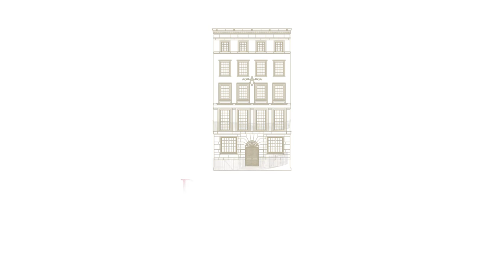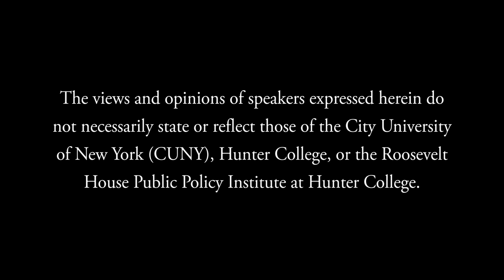John Sears - Refuge Must Be Given: Eleanor Roosevelt, The Jewish Plight, And The Founding Of Israel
Roosevelt House is pleased to present a discussion of Refuge Must Be Given: Eleanor Roosevelt, the Jewish Plight, and the Founding of Israel by John F. Sears. In this essential history, Sears illustrates for the first time Eleanor Roosevelt’s transformation into one of America’s foremost advocates for Jewish refugees and Israel.

Deeply researched and revelatory, Refuge Must Be Given explores in great detail Eleanor Roosevelt’s effort to advocate for the Jews of Europe at a time when few would do so. With an emphasis on her role in the establishment of the State of Israel, the book also gives thorough consideration to her work with Quaker leader Clarence Pickett to admit more refugees into the United States, and her relationship with Undersecretary of State Sumner Welles, who, though sympathetic to the victims of Nazi persecution, defended a visa process that failed both Jewish and non-Jewish refugees. Also included is how, as a member of the American delegation to the United Nations, Eleanor Roosevelt came to the conclusion that the partition of Palestine was the only solution—both for Jews in displaced persons camps in Europe and for the conflict between the Arabs and the Jews.

Eleanor Roosevelt’s devotion to Israel is shown to reflect some of her most deeply held beliefs about community building, education, and citizenship—originating a bond not only between Eleanor Roosevelt and the people of Israel but between her and the American Jewish community,

According to previous Roosevelt House guest Douglas Brinkley, “Refuge Must Be Given brilliantly details Eleanor Roosevelt’s evolution from a holder of antisemitic stereotypes to a fierce champion of Israel. The amount of new research presented here is staggering. It’s impossible to understand America’s greatest first lady without reading this book.”

John F. Sears served as executive director of the Franklin and Eleanor Roosevelt Institute from 1986 until 1999 and as associate editor of The Eleanor Roosevelt Papers Project from 2000 to 2007.He has taught at Tufts University, Boston University, and Vassar College, and is the author of Sacred Places: American Tourist Attractions in the Nineteenth Century, a book about the role of tourism in shaping America’s national identity.

Welcoming remarks by Roosevelt House Director Harold Holzer.

Roosevelt House Public Policy Institute at Hunter College, December 2, 2021.